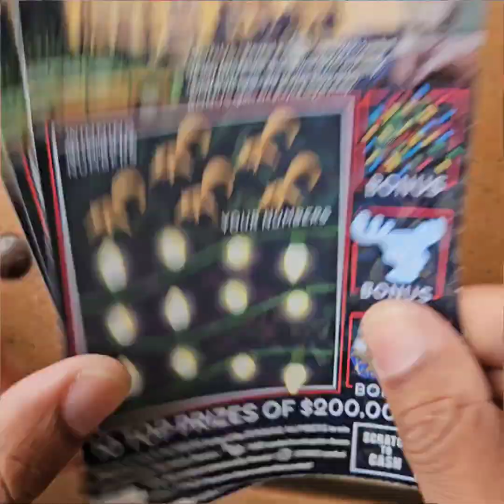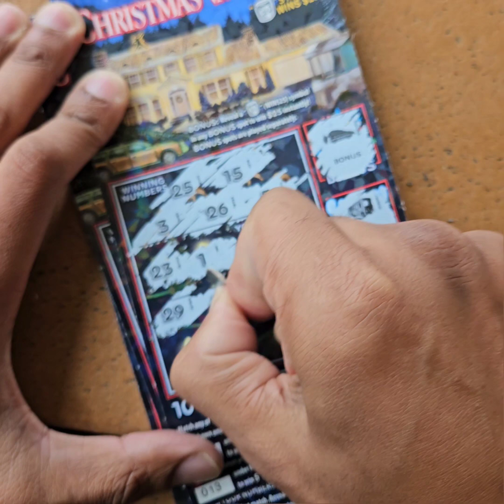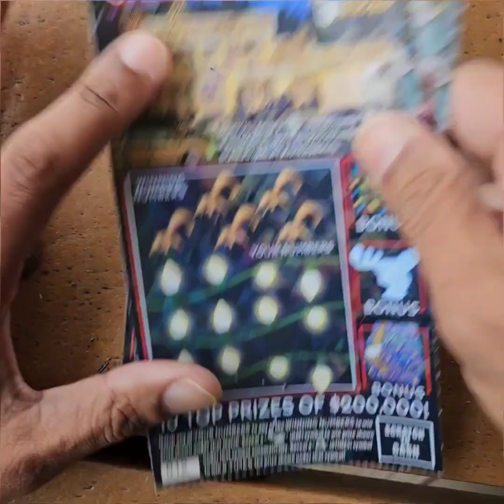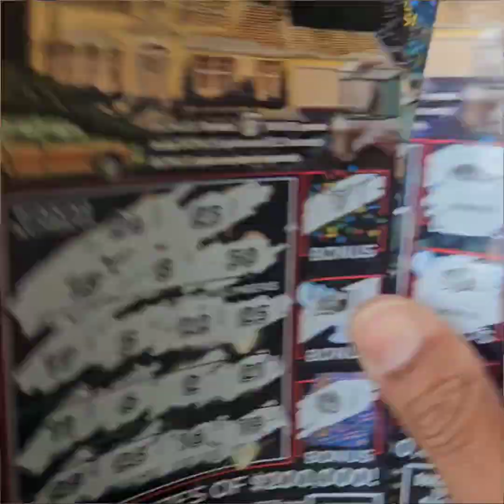National Lampoon's Christmas Vacation $5 Scratch Tickets x 3 from the Pennsylvania Lottery